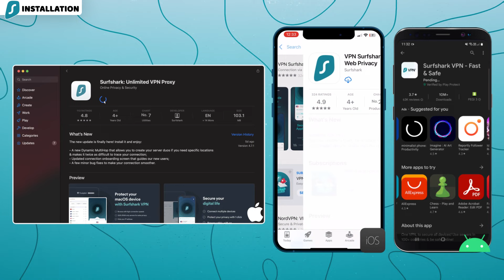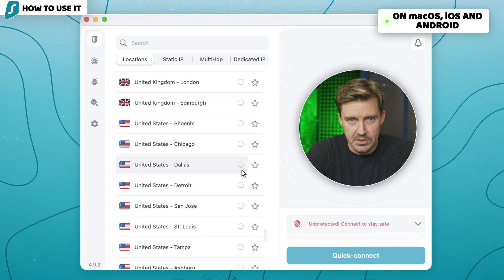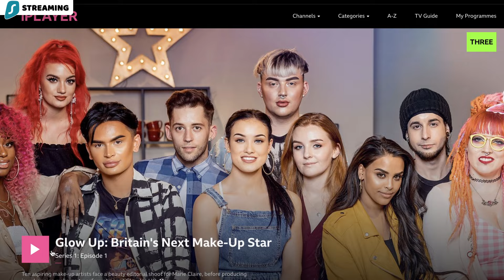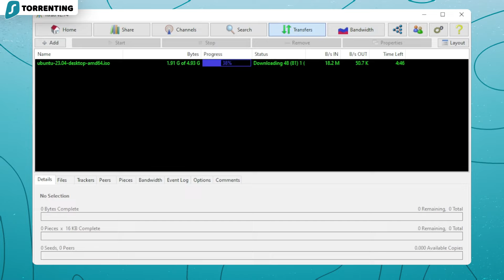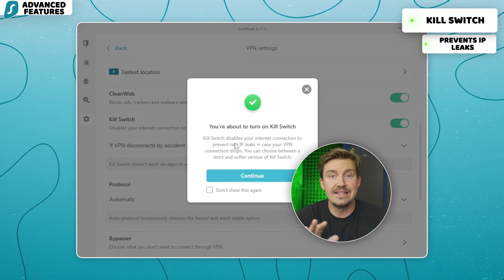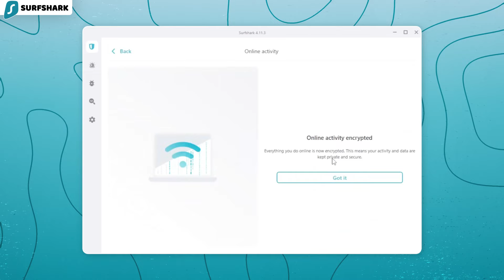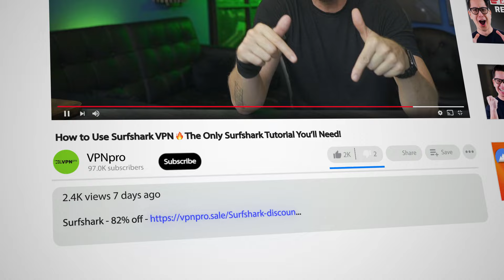How to Use Surfshark VPN 🔥 The Only Surfshark Tutorial You’ll Need! (2025)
💥👇 Learned how to use Surfshark VPN? Time to get it, and save money! 👇💥

Surfshark is a very common pick for beginners, with low prices, and an approachable UI, but many still find picking up a totally new app confusing. Today, I’ll show you how to use Surfshark VPN and its features.

❓How to install Surfshark VPN?

Let’s start this Surfshark tutorial with the installation. It’s easy on mobiles and macOS since it gets a single click, so I’m going to show you how to set up Surfshark VPN on Windows. It begins with the Surfshark download page, just click the Windows logo and download the installation file.

Then, just double-click the file, and as long as you follow the steps this part won’t need a Surfshark tutorial. The good thing is, you don't have to worry about device limits! This is significantly more generous than other top competitors, like NordVPN with 6, or ExpressVPN with 5 devices per account.

💻 How to use Surfshark VPN?

Now that you have the app, you need to understand how to use Surfshark. As soon as you launch the app and log in, the easiest way to get a VPN connection going is to use Quick Connect. Just click this button, and Surfshark will connect you to the fastest server close to you.

But what if you want to use a specific server, how to use Surfshark in this case? Well, in this list you can choose between 100 different countries, with 3200 servers amongst them in total. Keep in mind that each server has a load, shown next to the location in the form of a bubble. Look out for full bubbles and prioritize empty ones for optimal performance.

Now, it will show you the country you connected to and your new IP address that's been assigned by Surfshark. If you are not sure that your IP has changed, let me show you how to use a VPN leak checker. You can find this tool on Surfshark’s website, and use it to make sure there are no leaks and your IP is changed. Last but not least for this part of the Surfshark VPN tutorial, how do you make sure you have the best speeds? Surfshark should already use Wireguard by default; this is the fastest protocol, but if it’s not selected you can easily change that in the settings.

📺 How to use Surfshark for streaming?

Now that you know how to use Surfshark on PC, or at least its base functions, I bet you would like to know how to use Surfshark VPN for streaming. For instance, let’s say I want to connect to the UK today. So I will pick a UK server with the lowest load, connect and head to the streaming platform of my choice. It could be anything, but let’s settle on one example here.

It all usually works as well, but if it doesn’t simply refreshing the connection or switching servers does it for me. Usually, you’d need good performance to watch shows in high definition, and with Surfshark I did manage to get good enough speeds to not encounter any issues when streaming.

\\TIMESTAMPS//
0:00 Intro
0:25 How to get Surfshark VPN?
0:49 Can you share the Surfshark account with other people?
1:10 How to use Surfshark?
2:03 How to check for IP leaks?
2:35 Is Surfshark a good VPN for streaming and torrenting?
4:09 How to get a dedicated IP?
5:23 What is a Surfshark ONE package?
5:46 Conclusion